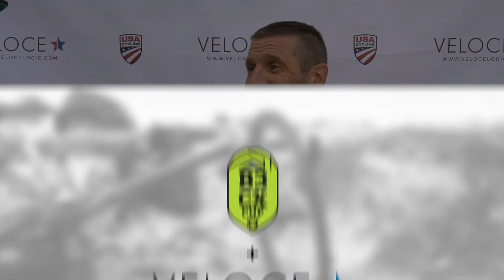RMR BrewCross 2018 - Men's Open 50+ Winner Martin Mrugal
Martin Mrugal of PA Masters Racing talks about his race efforts at this year's RMR BrewCross at Roundtop Mountain Resort in Lewisberry, PA, winning the Men's Open 50+ field.

For more photos, videos, and info, head over for Veloce's full race review!